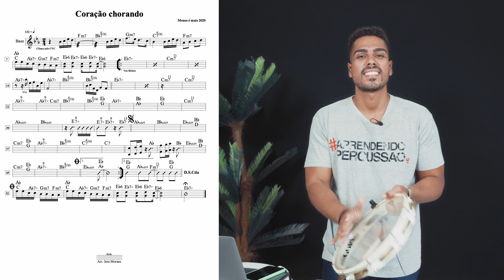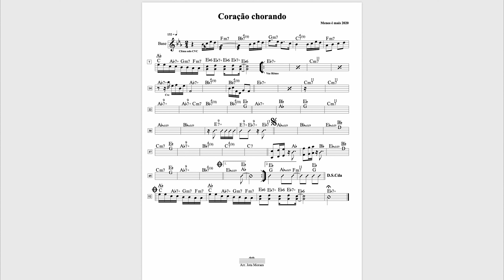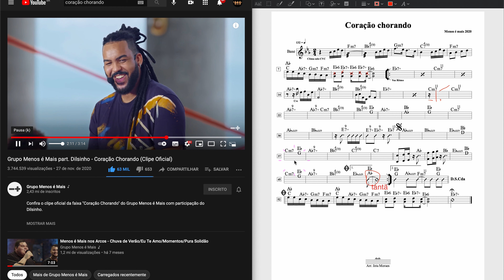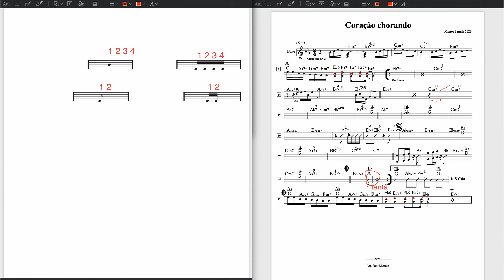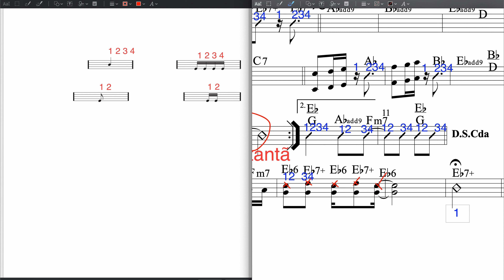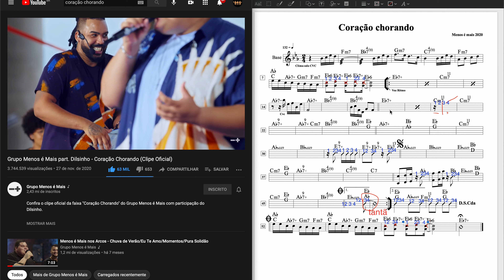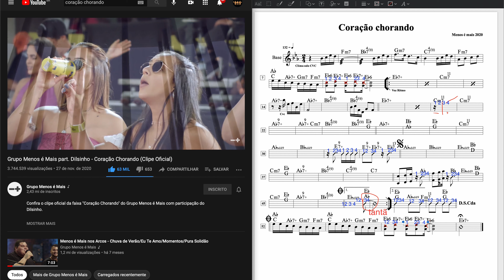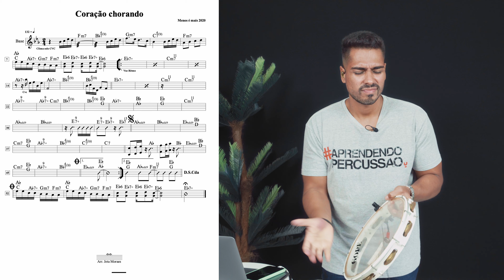Como tocar a música "Coração Chorando", Menos é Mais, no Pandeiro.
Fala, galera! No vídeo de hoje, você vai aprender a tocar essa música no pandeiro e vai entender como lê a partitura e todos os detalhes!

Me conta aí nos comentários se você já sabe tocar o seu pandeiro lendo partitura simultaneamente. 💪🏾😃

Ebook gratuito: Muito além do que tocar bem. 21 passos que não contaram para você
Grupo exclusivo: Participe do grupo e tenha acesso a conteúdos exclusivos
Mais informações sobre o Aprendendo Percussão:
Gostou da ideia? Clique e mostre seu apoio:
Apoia.se